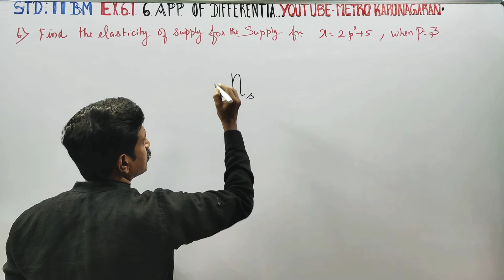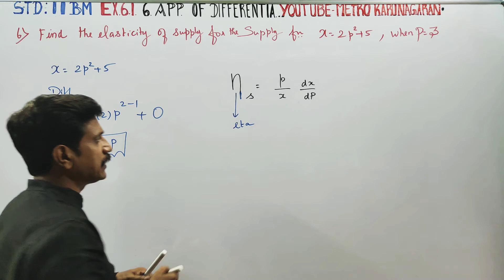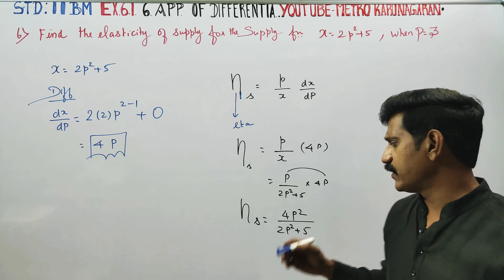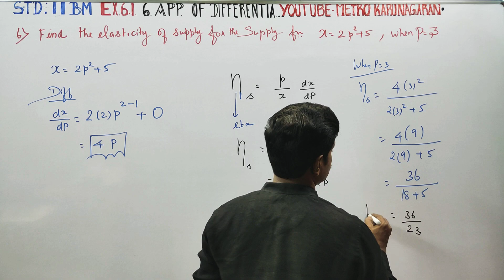11th Std BM Ex.6.1(6) Find elasticity of supply for supply function x= 2p²+5 when p=3